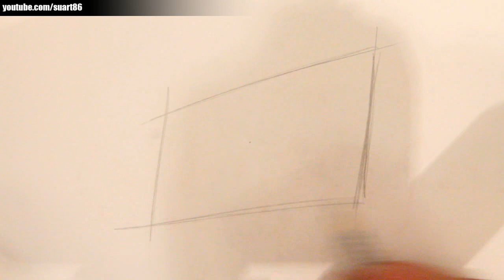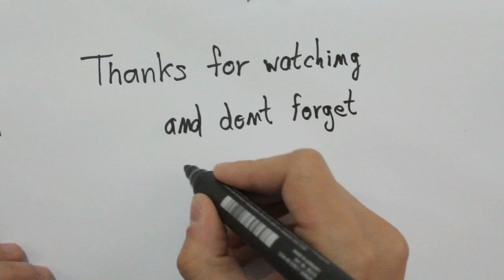How to draw a basketball hoop